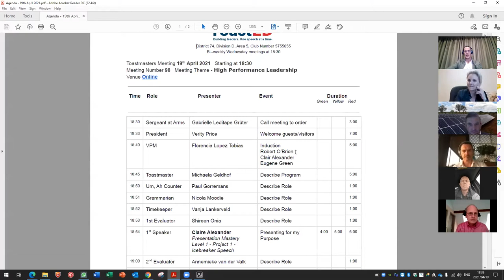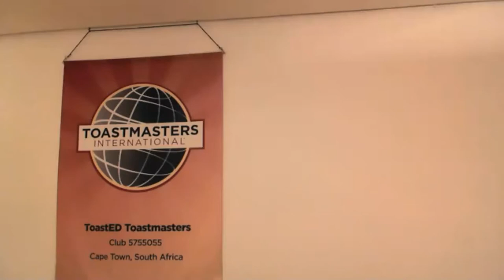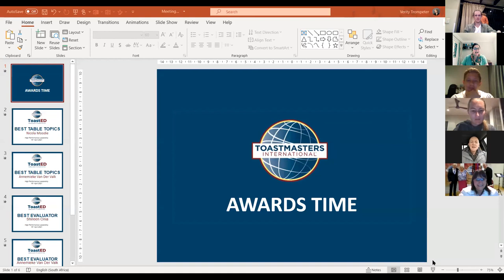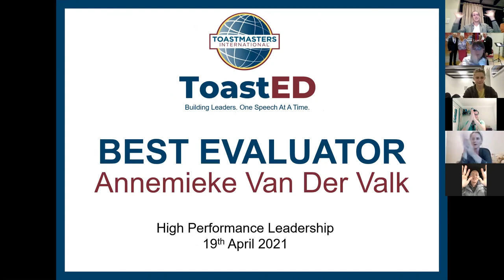2021 04 19 High Performance Leadership